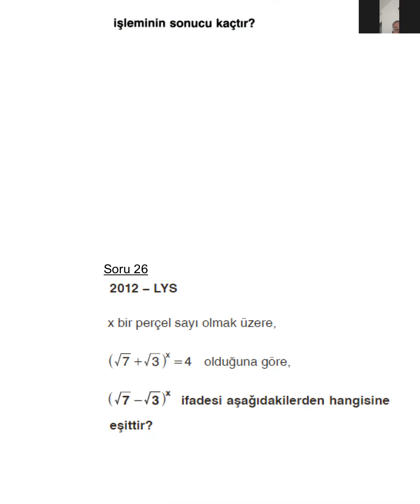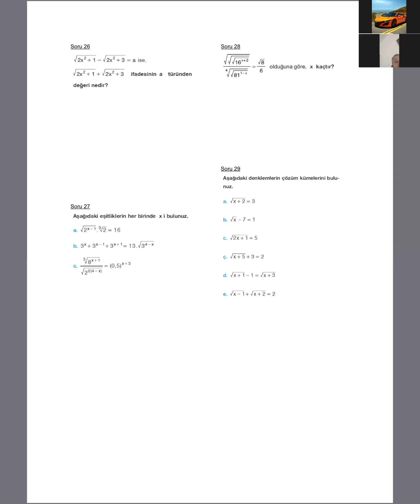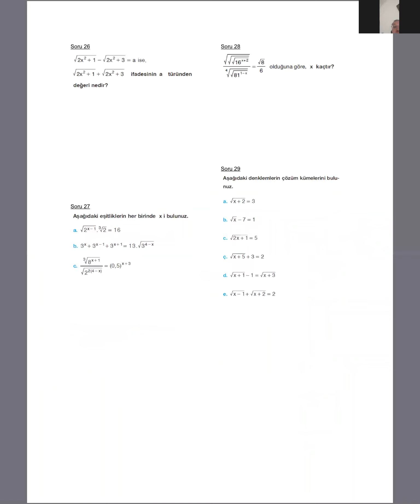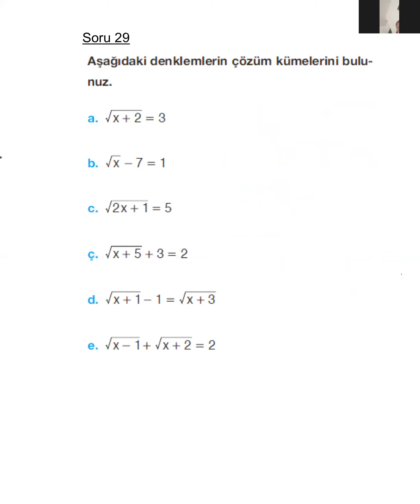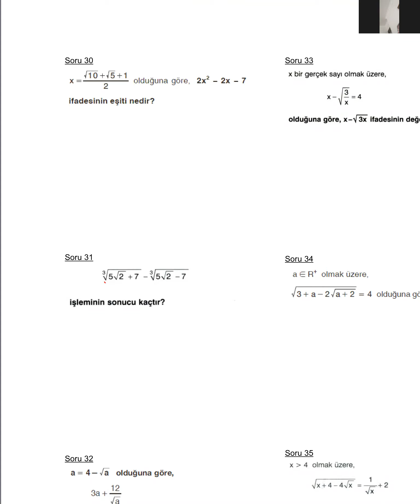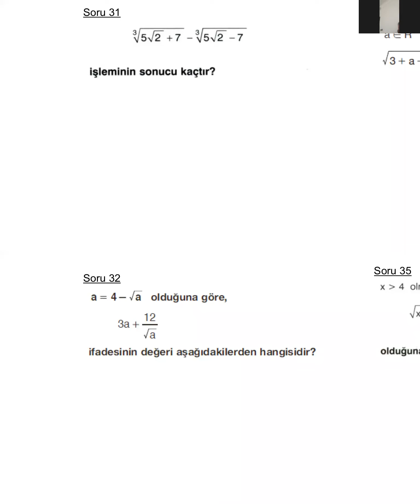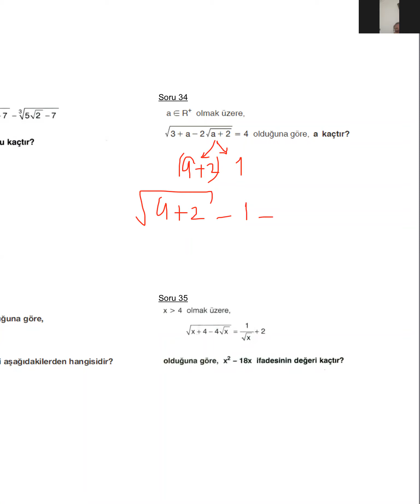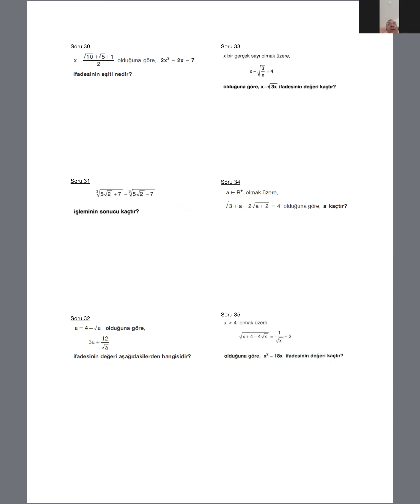İSMET ÖZTÜRK / EŞLENİK 2